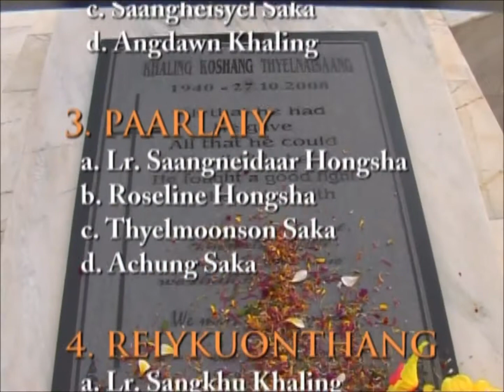Clip 1 - The Introduction of Competing Groups of 1st Uipo Folk Song Singing Competition